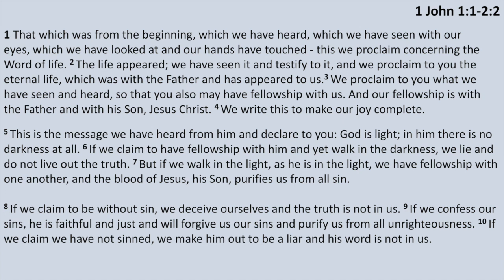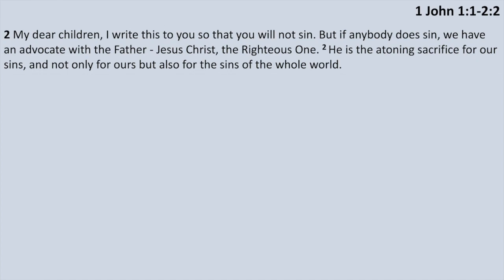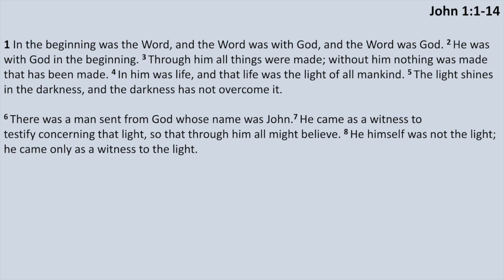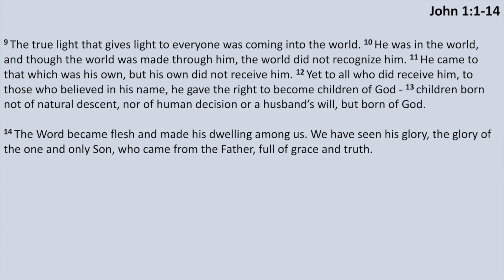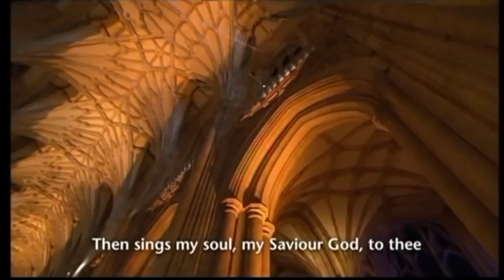BenBinFro Sunday Sermons - Sunday 2nd June 2024